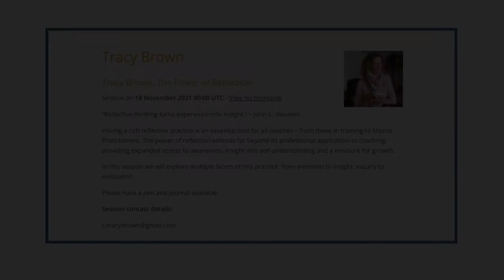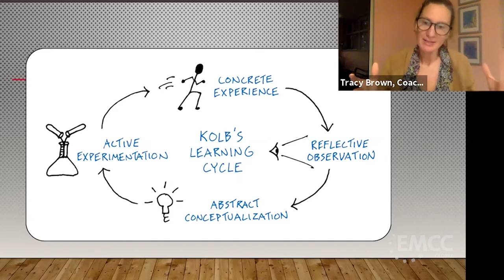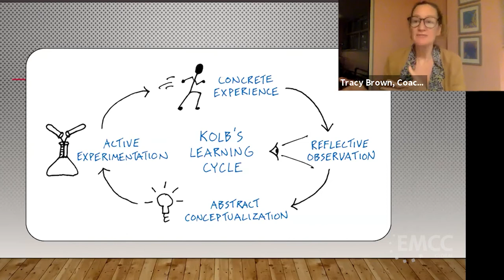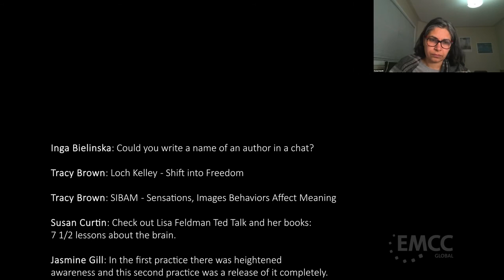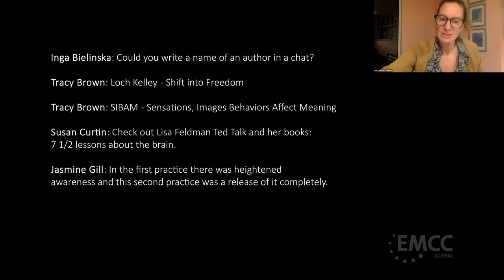Tracy Brown: The Power of Reflection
“Reflective thinking turns experience into insight.” – John C. Maxwell.

Having a rich reflective practice is an essential tool for all coaches – from those in training to Master Practitioners. The power of reflection extends far beyond its professional application to coaching; providing expanded access to awareness, insight into self-understanding and a measure for growth.

In this session we will explore multiple facets of this practice, from intention to insight, inquiry to evaluation.

Please have a pen and journal available.

Bio
Tracy Brown is an EMCC Global individually accredited coach (EIA) at Senior Practitioner level, and an Associate Trainer with Coacharya. She has completed a 200-hour meditation teacher training with the Lab of Meditation and is currently working on her Somatic Experiencing training which is a body-oriented therapeutic model that helps heal trauma and other stress disorders.

Through emotional exploration and reflection, Tracy has done a lot of self-directed work to process her grief and feelings of shame and guilt around her husband’s death, feelings that were buried but which kept her stuck for many years.

As a young single mother without the educational background of her colleagues, Tracy fought hard to climb the career ladder – often prioritizing work demands ahead of family life or self-care. Over the years she undertook several career pivots, and ultimately co-founded a business in a foreign country.

Each trajectory was challenging, successful, and initially fulfilling, but she kept feeling like she wanted something more. That ‘something more’ was work-life balance, true connection, and purpose. The path to finding this began with regular mediation and yoga. With a new sense of clarity, Tracy reflected on something she had been passionate about from a former career – for over a decade, she had represented a roster of creative professionals. Coaching them to develop their careers was her favourite part of that role. Deciding to pursue formal coach training, Tracy joined a 125-hour ACTP program with Coacharya led by Ram Ramanathan, and from the first class knew she had discovered her calling.

Tracy splits her time between Vancouver and Toronto Canada and San Juan del Sur Nicaragua, and when she isn’t coaching or teaching remotely she’s spending time with family and friends or enjoying beach life with her dog Charlie.